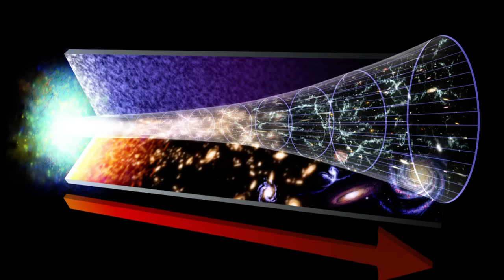Expanded Knowledge / Engaging Wisdom | Justin Paul Abraham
Justin Paul talks about entering into union with the mind of God. Engaging shared knowledge through meditation, love and engaging the Spirit of Wisdom. This is a life changing principle available to all believers.

Hosted by Wes Wright and the IMC (International Mentoring Community). A life changing online community headed by Liz Wright. Highly recommended. - for more information.